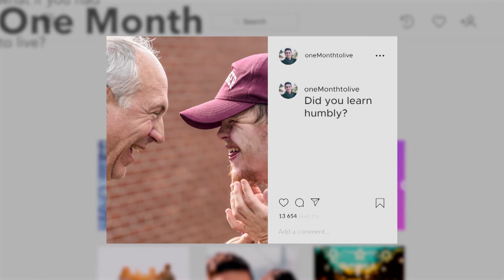What If You Had One Month To Live: Love Completely | Pastor Shawn Hennessy